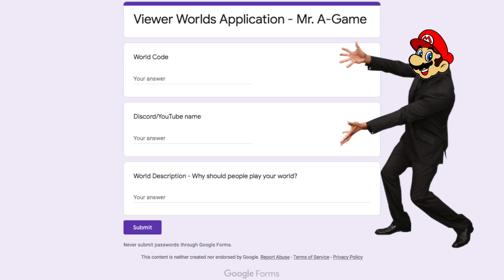THE POISON MUSHROOM MACHINE: YOUR Mario Maker Worlds #4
Nyan-Chan returns to bring some pain and suffering.

FANMAIL:
Mr A-Game
Australia, 5023